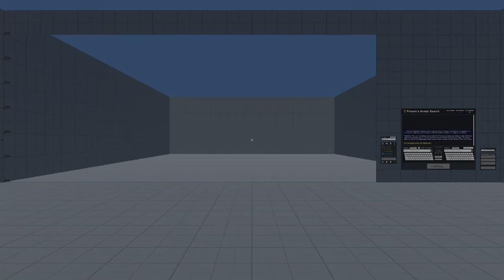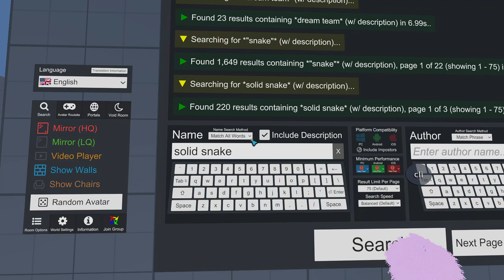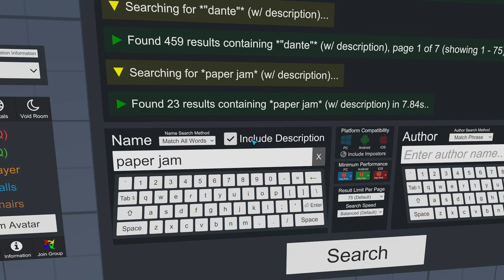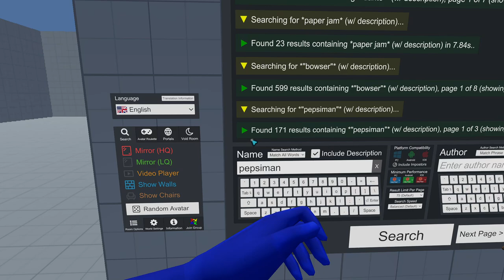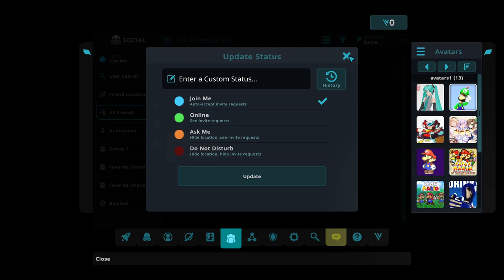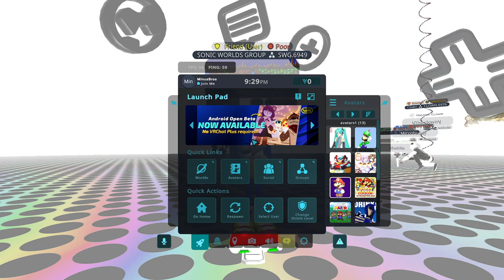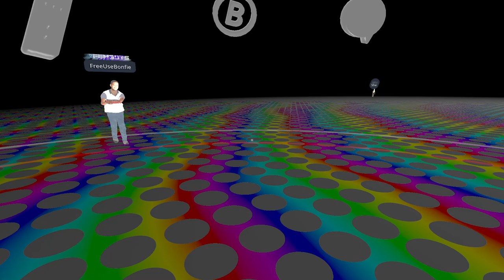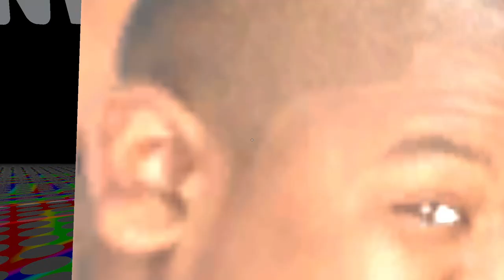Literally Me - VRChat with Porter [7]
We got all the Luigis in VRChat today.